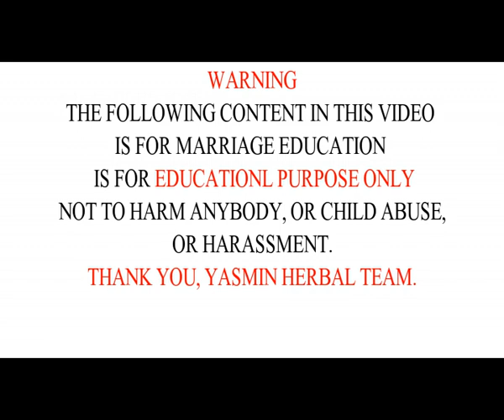Herbal cin gindin wata sabuwar hajiya daga saudiya da abokin yaron cikin ta